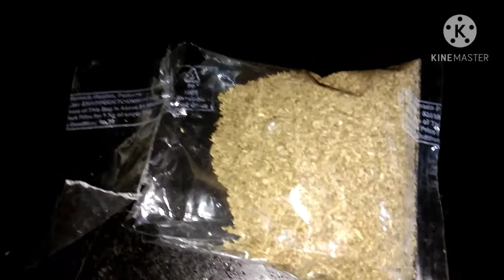நாட்டுக் கோழி அஜீரண பிரச்சினைக்கு ஓமம் தண்ணீர் தருவதன் பயன்கள்/Chennai Mottai Maadi Kozhi Valarpu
Hi Friends,😃

Country chicken updates
Poultry chick disease management
Mottai maadi Nattu kozhi valarpu
Mottai maadi Nattu kozhi updates
Mottai maadi Nattu Kozhi Muttai updates
Mottai maadi Nattu kozhi Muttai details
Egg hatching

🙏 Thank u.